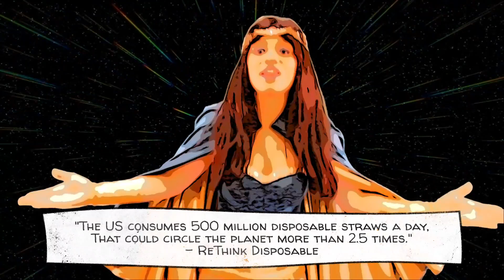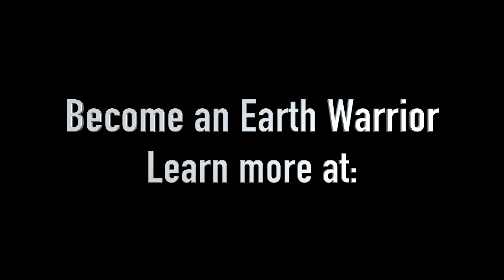Love Letters to the Planet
Co-Written by Jessica Jane Robinson and Aaron Ableman
Original Music by Aaron Ableman
Co-produced by Jermaine Hamilton and Aaron Ableman
Music Engineer, Jermaine Hamilton
Recorded in Studio Circle Recordings

Director of Photography and Editing, Andre Champagne
Special Effects by Avril Jensen and Cassandra Smolcic
Animation by Avril Jensen

Family Models, Karin Kim Jensen, Sven Jensen, Avril Jensen, and Anika Jensen

In honor of Earth Day’s 50th Anniversary, Resilience Birthright CEO and Founder, Jessica Jane Robinson, and Aaron Ableman teamed up again for their second song together. With an amazingly talented team, they all put their love into a full expression for the world through this song.

Resilience Birthright Inc is dedicated to helping address climate change and the trashing of the planet. As a response to the climate emergency, Jessica Jane Robinson released her carbon calculator to the public.

RESILIENCE BIRTHRIGHT INC
EARTH WARRIOR CARBON CALCULATOR

Create your free account and start tracking your sustainable actions and carbon reduction today!

The Earth Warrior Carbon Calculator is a zero waste 101 tool that helps address climate change and guides people toward the UN Sustainable Development Goals.

Here are some facts about the planet we call home with tips on how you help combat climate change and make a difference in the world.

Fact: The Intergovernmental Panel on Climate Change (IPCC) released its Fifth Assessment on climate change in 2014, with the conclusion, “climate change is real and human activities are the main cause.” – United Nations: Climate Change

Solution: There are small everyday choices you can make that can help you reduce your carbon footprint and you can track your results on the Resilience Birthright: Earth Warrior Carbon Calculator.

Fact:  1. The Amazon was set on fire in 2019 for farming and cattle grazing. – theatlantic.com
         2.  The Amazon controls 20% of the planet’s climate and oxygen.- By Jessie Yeung and Abel Alvarado, CNN

Solution: Just by choosing to eat vegetarian or vegan one month out of the year, one day of the week, or one meal a day can make a huge difference over time. You don’t have to be a vegetarian or a vegan to help reduce the impacts the meat market has on the planet.

Fact: 1. The US consumes a majority of the world’s natural resources. – University of Michigan
         2. The US throws away a majority of the world’s waste. – The Guardian
        3. The US is the second-largest emissions emitter in the world. - Priceonomics

Solution: You can make a difference every day by practicing the 6 R’s whenever you can: Refuse, Reduce, Reuse, Recycle, Repair, and (Rot) Compost.

• Refuse items you do not need, Reduce overconsumption
• Reuse as much as you can and avoid single-use disposable items
• Recycle whenever you can
• Repair items instead of replacing them when possible
• Rot: compost your food scraps.

Fact: 1. It’s projected by 2050; there will be more plastic than fish in the ocean – ReThink Disposable
        2. Whales carry over 33 tons of C02 on its body and average a whale’s contribution is equivalent to over 27,000 Sequoia trees. – UN Environment Programme
        3. The US consumes 500 million (disposable) straws a day that could circle the planet more than 2.5 times- ReThink Disposable

Solution: You can help heal our oceans by picking up litter and refusing single-use plastic items, such as utensils and straws, for example.

Fact: If the US reused (instead of consumed) 500 million straws a day, that would be 509 carbon metric tons avoided, which is equivalent to 500 cars removed off the road a day and 182,500 cars removed over a year. -Resilience Birthright Earth Warrior Carbon Calculator